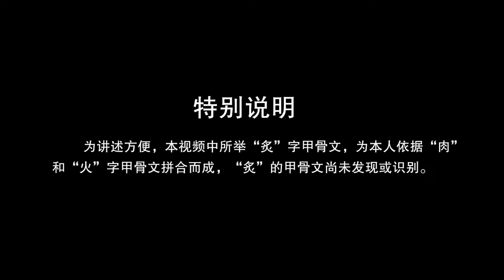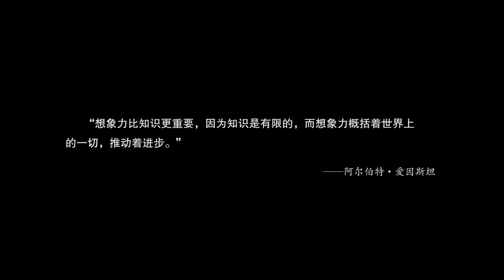《想象力漢字》第05期『火』